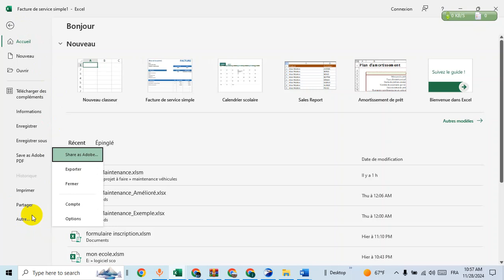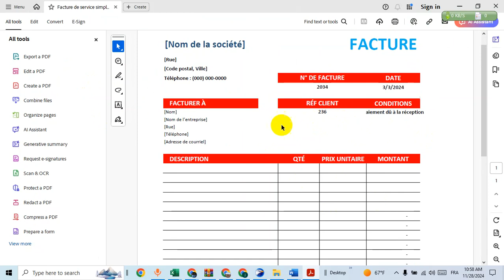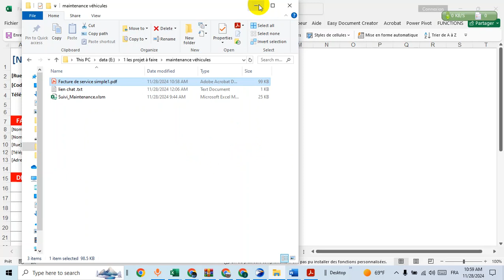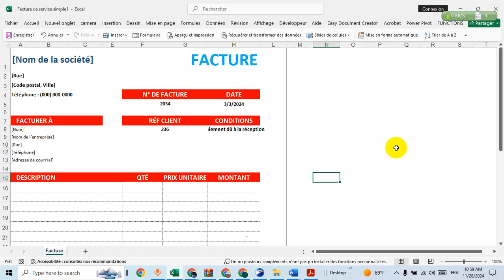Convertir Excel en PDF | enregistrer en pdf sur excel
Découvrez notre chaîne Informatique Facile où nous vous montrons comment convertir Excel en PDF avec des étapes simples et rapides